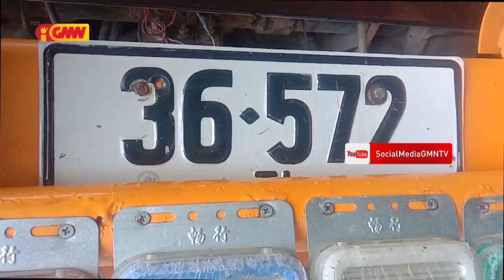Bus "TANET" diresaun Dili-Ainaro baku fila iha suku Horaquik Aldeia Lauheli